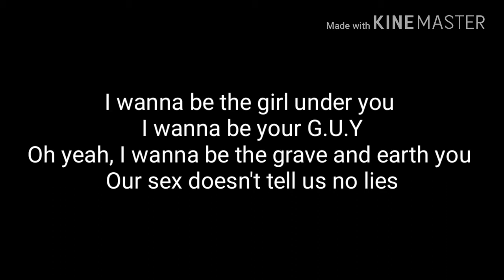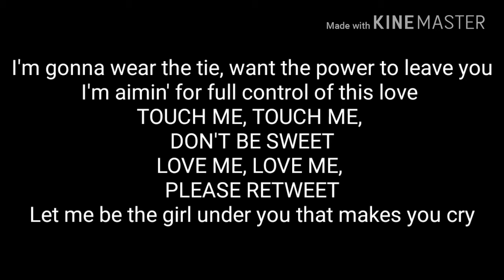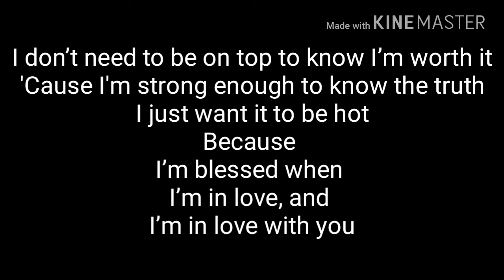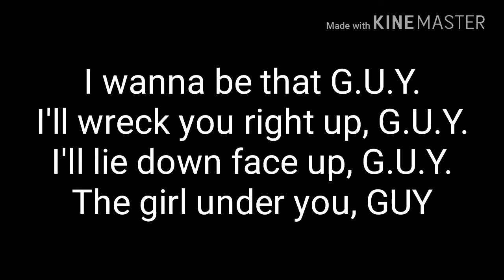Lady Gaga - G.U.Y. (English Song)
Това е един текст на английска песен
Ако не искате да качвам текстове на английски и ако парчето ви е харесало ми напишете да знам и ударете палец на горе